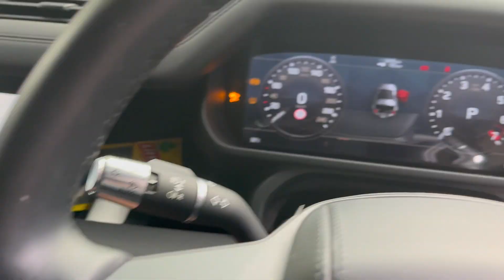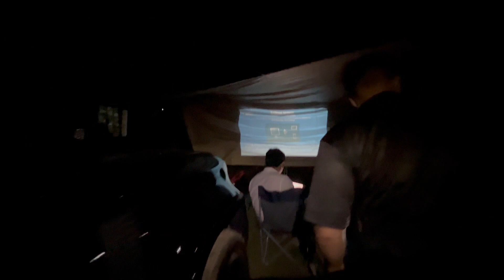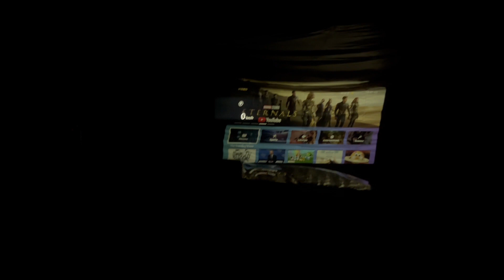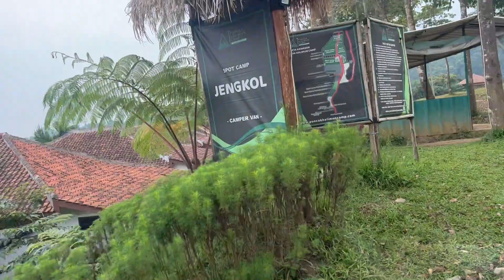ARTSY CAMPING- CAMPERVAN DI PUNCAK HALIMUN,CAMPING CUMAN 2 JAM DARI JAKARTA!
Halo Artsy People!
Arsty Trip kali ini adalah Camping bareng sodara dan temen gue di puncak halimun camp, Bogor. Puncak Halimun camp ini letaknya ga jauh dari Jakarta, hanya memakan waktu 2 jam. fasilitas campinya gede dan cukup bagus. Namun, untuk signal disini agak sulit.
Disini ada banyak spot-spot camping untuk campervan dan camping tenda. kita juga sempet nyoba trek offroad kecil-kecilan. dan di malam hari kita sempat mencoba nonton film dengan menggunakan proyektor portable tapi sayangnya tidak bisa di lakukan karena screen dan settingan yang tidak memadai.